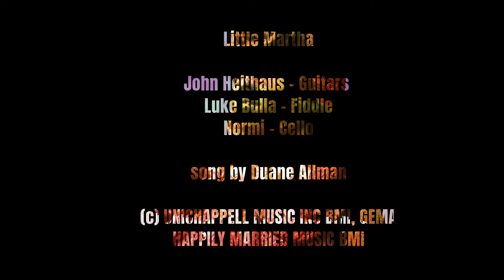Little Martha (Duane Allman)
John Heithaus & Luke Bulla